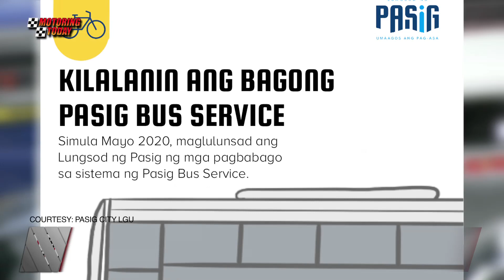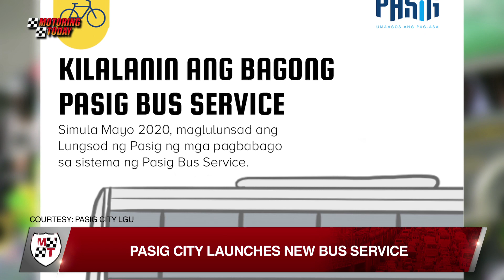Pasig City Launches New Bus Service | Motoring News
Pasig City LGU has partnered with private groups for the new bus service.